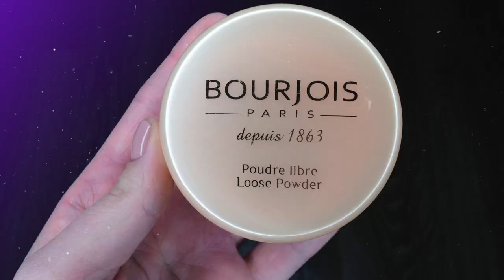МАКИЯЖ 💜 Purple MAKEUP TUTORIAL 💜 Праздничный Макияж на Корпоратив/День Рождения/Новый Год💜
◉  F a c e b o o k